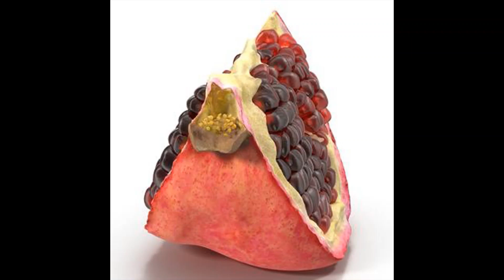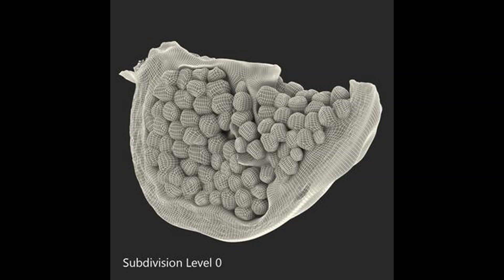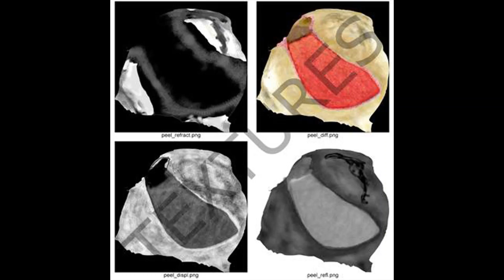Beautiful Relaxing Music for Stress Relief ~ Calming Music ~ Meditation, Relaxation, Sleep, Spa